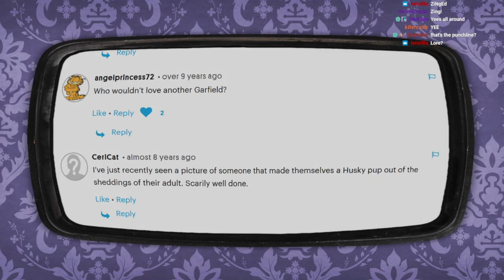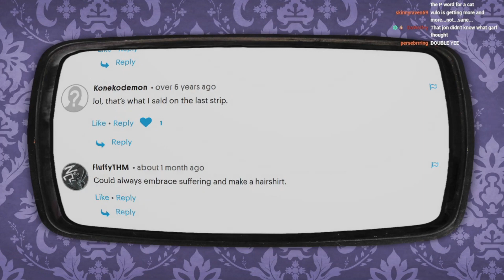VULO REACTS! Garf #179 - The Shedding: Pt. 4 - December 14th 1978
Time for the next Garf! It’s 12/14/1978, as Vulo discovers that Garf knew the plan all along.